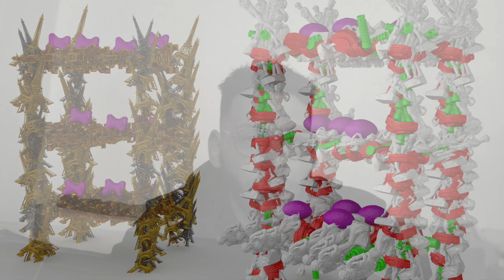Entretien avec Jérémie Danon, lauréat de la Bourse Saif du programme Carte Blanche Étudiants 2022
À l'automne 2022, Picto Foundation annonçait le nom de ses quatre lauréats du programme Carte Blanche Etudiants et celui du gagnant de la première bourse soutenue par la Saif. Jérémie Danon avait été choisi pour son projet "L’utopie-Topique". Ce travail qui réunit vidéo et photographie est en cours de finalisation et c'est à cette occasion, que nous avons rencontré Jérémie Danon, pour nous présenter cette nouvelle série.

Chapitre :
00:04 : Présentation
01:13 : Présentation série "L’utopie-Topique"
03:57 : Kibbutz Matzuva
06:30 : Mise en scène et histoires
09:25 : La Photographie dans cette série
12:06 : La pratique photographique
14:21 : Projets et actualités